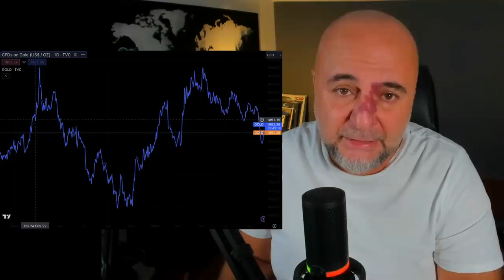Haftaya Bakış / 9 Ekim 2023